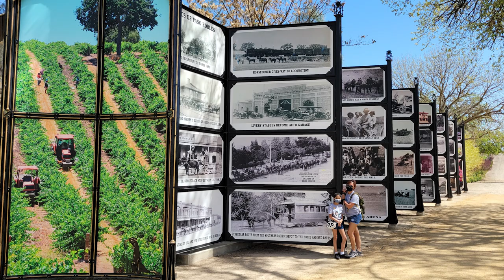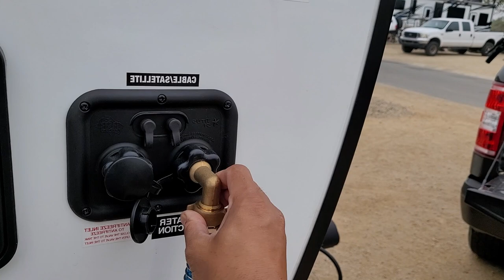Cava Robles RV Resort - GeoPro 20bhs - Paso Robles, CA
Another great adventure with the Geopro at Cava Robles RV resort in Paso Robles California. We also visit Estrella Wardbirds Museum ) and Sculpterra Winery. Every trip is a learning experience.